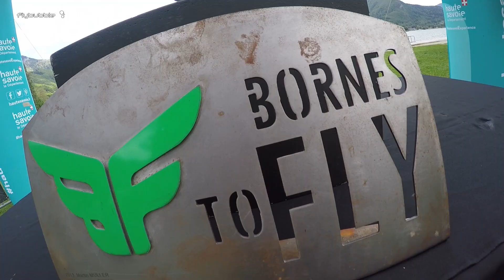Chrigel Maurer: How To Win At Hike & Fly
Join us for an enlightening discussion with a very special pilot. Christian 'Chrigel' Maurer is #1 in the world: multiple European champion, PWC champion, Acro champion, and 6 x Red Bull Xalps winner. This guy knows his flying, especially hike and fly! We talk about how to win, taking risks, balancing flying, work and family, best gear for racing ... and much more.

Thanks to Chrigel Maurer, Advance Paragliders, and Cross Country Magazine.

💭 Welcome to the Flybubble Paragliding channel. We are free flight experts and equipment specialists, helping you get the best flying experience.

🎦 Flybubble aims to benefit the free flying community and help free flight pilots fly better, safer and more enjoyably.

✅ Like what we do? There's no better way to support our efforts than buying you gear from us. We'll ensure you get great service! Choose from our huge range AND enable us to produce more videos and articles to benefit the free flight community.